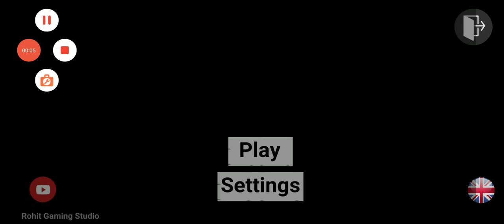हेलो भाई वेलकम ओ माय यूट्यूब चैनल धमाकेदार वीडियो मेरे चैनल को सब्सक्राइब करो और लाइक करो वीडियो को